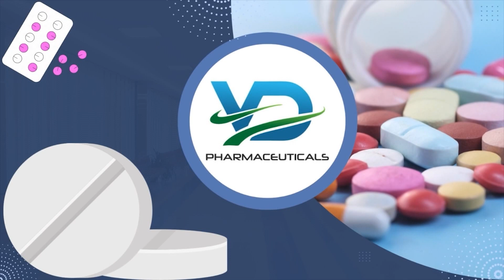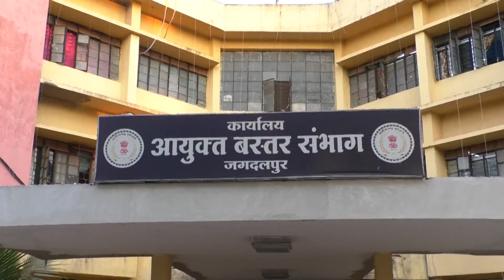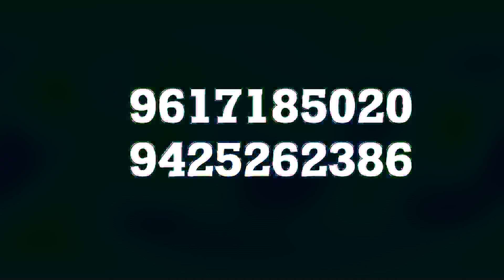BASTAR KI BAAT NEWS 22 MAY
A VISION CHANNEO JAGDALPUR